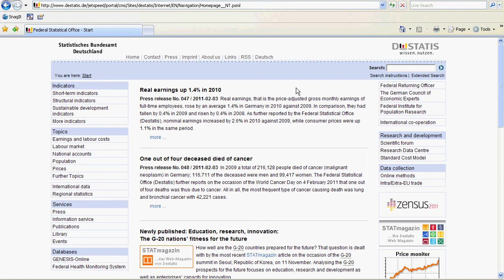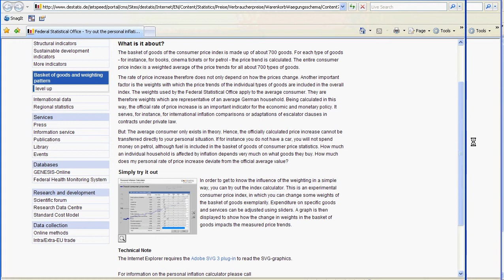CPI Kaleidoscope: : Interrogating the German Consumer Price Index (CPI)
This video, from the website of the Federal Statistical Office of Germany, demonstrates the Price Kaleidoscope, an interactive visualisation of the Consumer Price Index (CPI). The CPI is displayed as a circle, the size of each section representing the contribution of that group of commodities to the CPI. The colour, and intensity of colour, of each section shows the percentage change in prices since the last quarter. Users can interrogate the Price Kaleidoscope to extract the exact figures for any commodity group and to quickly access exactly the data they need. As with all these interactive tools, the kaleidoscope is instantly updated on the web as soon as the data is released.